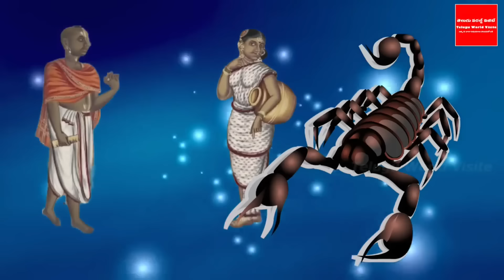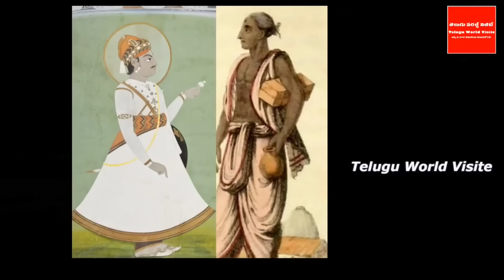ఈరోజే మాఘ మంగళవారం అదృష్టం ఉన్నవారు మాత్రమే ఈ కథ వింటారు ! ఇక మీ ఇంట్లో అన్ని శుభాలే !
YouTube For any business queries please contact